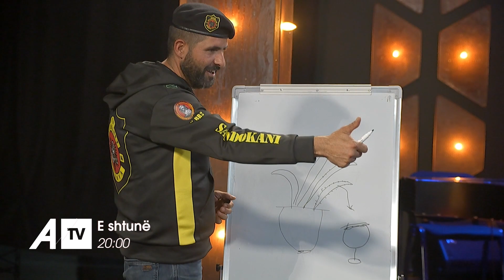Promo | "Veç kesh me Xhekin", ndiqeni këtë të shtunë, nga ora 20:00